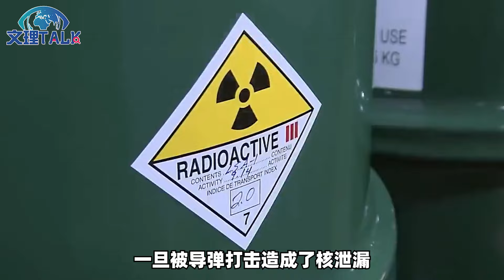以色列飛彈炸了伊朗本土，中國從中能看到什麼？【文理观察】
以色列炸了伊朗本土，中東大戰會爆發嗎？ 為什麼美國妥協都沒用？ 又為什麼說，這更凸顯了中國的大智慧？
以色列飛彈炸了伊朗本土，中國從中能看到什麼？